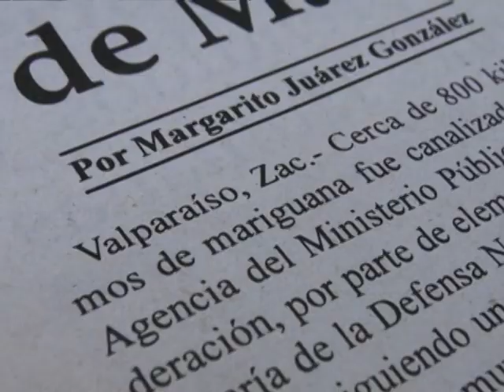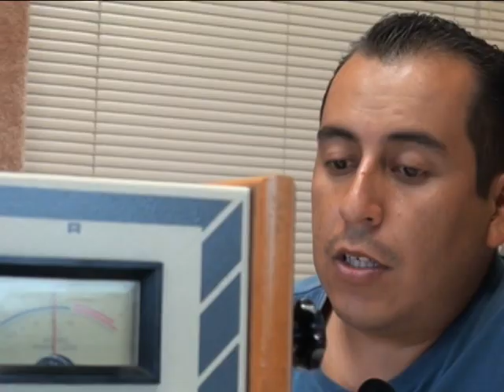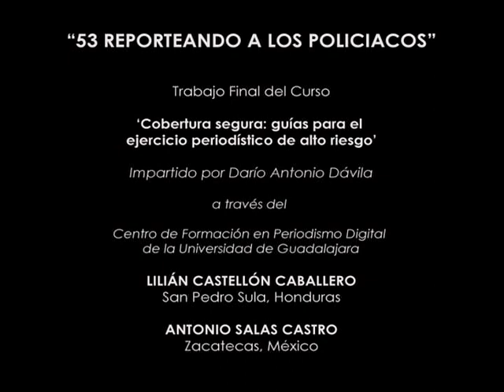REPORTEANDO A LOS POLICIACOS